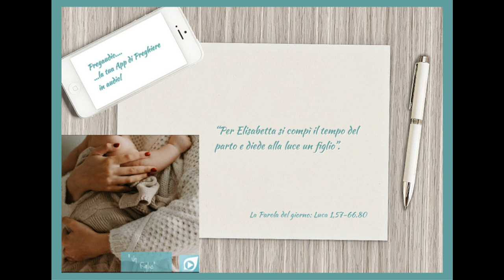Vangelo del 24 Giugno 2023: Luca 1,57-66.80 con il commento di don Franco Mastrolonardo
Per Elisabetta si compì il tempo del parto e diede alla luce un figlio. I vicini e i parenti udirono che il Signore aveva manifestato in lei la sua grande misericordia, e si rallegravano con lei.
Otto giorni dopo vennero per circoncidere il bambino e volevano chiamarlo con il nome di suo padre, Zaccarìa. Ma sua madre intervenne: «No, si chiamerà Giovanni». Le dissero: «Non c’è nessuno della tua parentela che si chiami con questo nome».
Allora domandavano con cenni a suo padre come voleva che si chiamasse. Egli chiese una tavoletta e scrisse: «Giovanni è il suo nome». Tutti furono meravigliati. All’istante si aprirono la sua bocca e la sua lingua, e parlava benedicendo Dio.
Tutti i loro vicini furono presi da timore, e per tutta la regione montuosa della Giudea si discorreva di tutte queste cose. Tutti coloro che le udivano, le custodivano in cuor loro, dicendo: «Che sarà mai questo bambino?». E davvero la mano del Signore era con lui.
Il bambino cresceva e si fortificava nello spirito. Visse in regioni deserte fino al giorno della sua manifestazione a Israele.